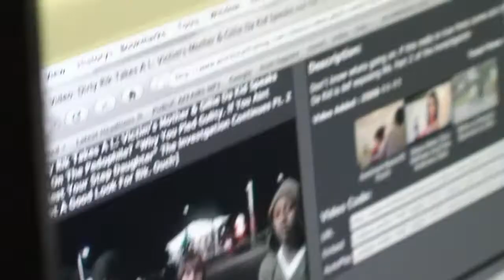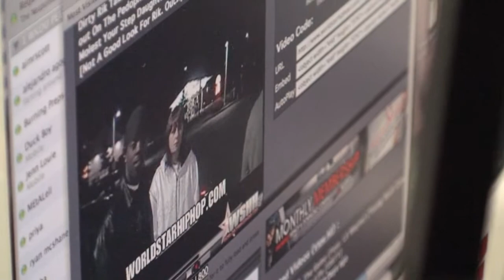Eness (Re upped) Good Audio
Ness Goes in on Batcave Radio